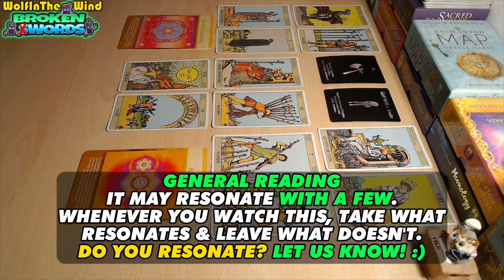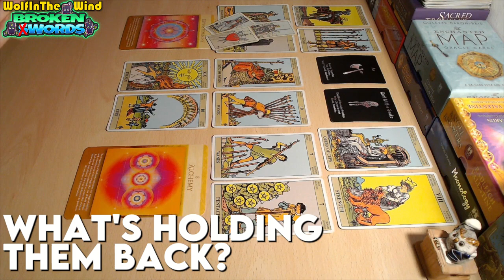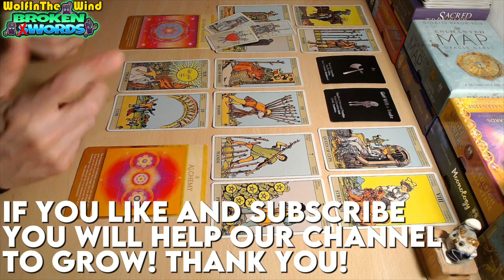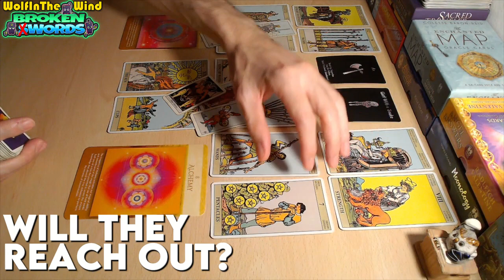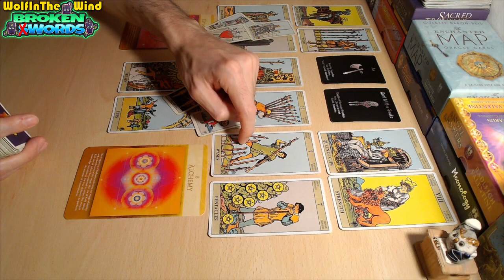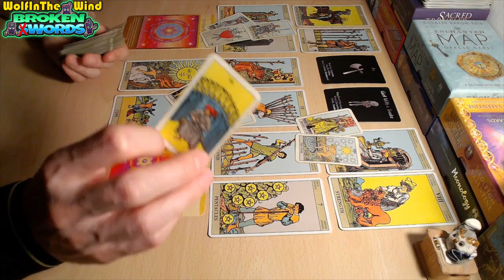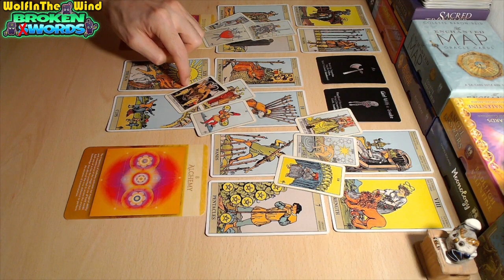SCORPIO ❤ They're obsessing over you! | October 2023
00:00 HELLO!
00:07 CURRENT ENERGIES FOR YOUR PERSON
04:06 WHAT'S HOLDING THEM BACK?
07:27 WILL THEY REACH OUT?

Hello, this tarot reading is a general energy update for the old and new friends of our channel who have Water signs in their charts and it's focused on the no-contact situation of those who are guided to watch! Just some food for thought about the energies that came out!